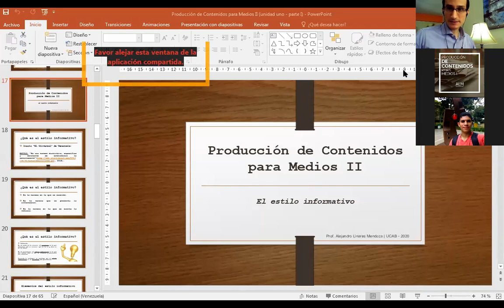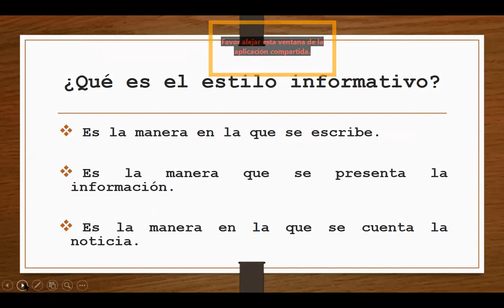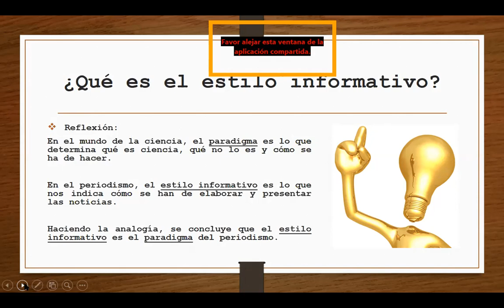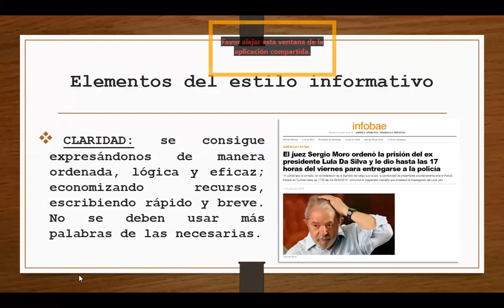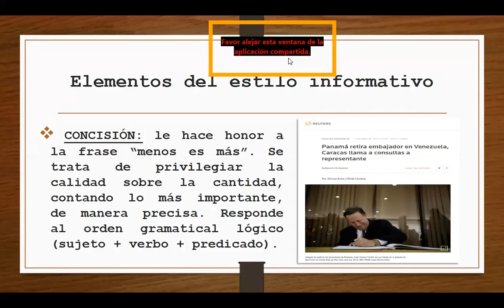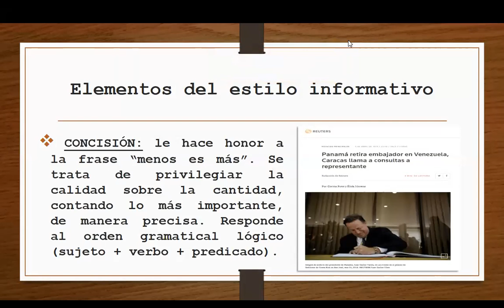Producción de Contenidos para Medios II - Clase del 11/05/20 (primera parte)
- Estilo informativo.
- ¿Qué es el estilo informativo?